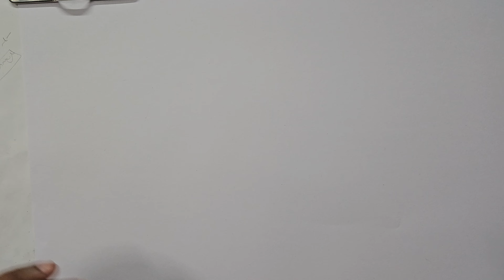വരയുടെ Basic അറിയാത്തവർക്കും ചിത്രം വരയ്ക്കാനുള്ള മാർഗ്ഗമുണ്ട്....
Sudheer Krishna School Of Art's Online  Drawing class ൽ ചേർന്ന് പഠിയ്ക്കുവാൻ ആഗ്രഹിക്കുന്നു എങ്കിൽ ഇവിടെ കൊടുത്തിട്ടുള്ള നമ്പരിൽ ബന്ധപ്പെടാവുന്നതാണ്..